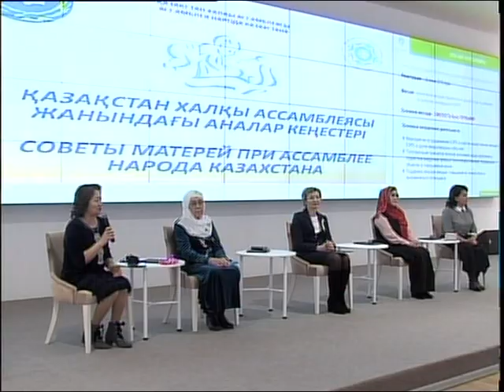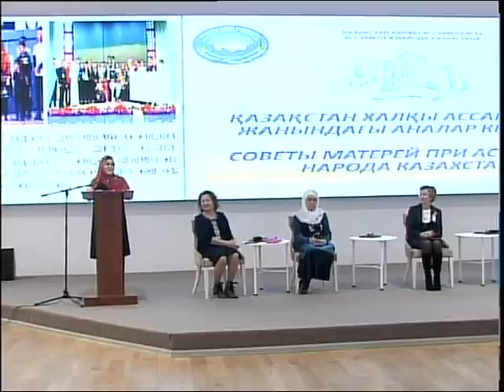В Петропавловске состоялось расширенное заседание Совета матерей областной АНК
В Петропавловске состоялось расширенное заседание Совета матерей. В нём участвовали делегаты из 13 районов, а также гости из Астаны. На встречу пригласили представителя редкой профессии, родолога Алию Сагимбаеву. В её Центре люди познают себя, изучая семейные корни. Беречь память о предках должны все, считают члены Совета матерей. Говорили также о роли женщин в сохранении экологии. Жансулу Тастемирова продолжит.